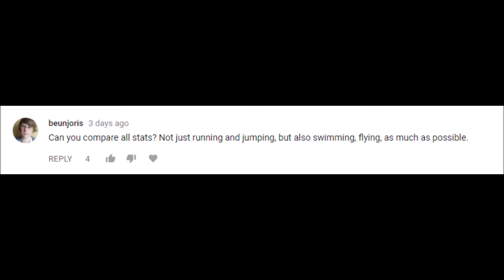Super Mario 64 Online Olympics Announcement!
Hope you guys take this very fun and leave some amazing ideas in the comment section! YOU WILL BE Featured in the main Olympics video if I pick your comment! Remember 3 days since now!